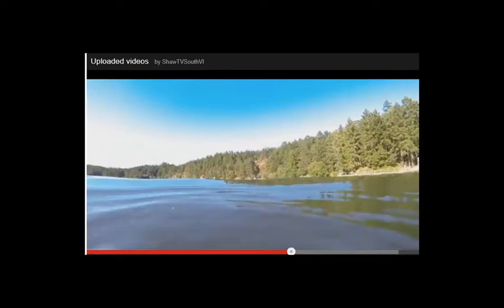Interview with SHAW TV for Lake Cowichan